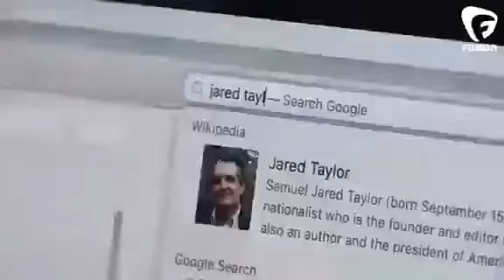Racially racists..extremely improper..white supremacist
Video from QueenLonyea